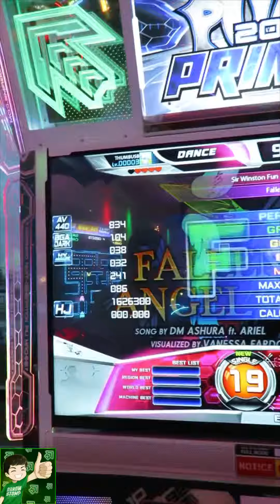EPF 2018 Netherlands // Male Speed // Fallen Angel S19 // Ghhumor & Behy